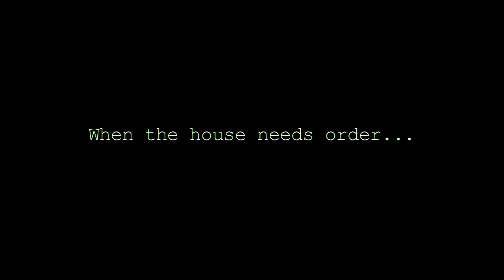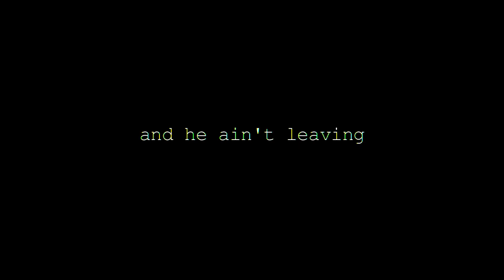Parliamentary Activity | JONO vs Ben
Jono, Guy and Kimberley realise their flat is haunted by a political figure and set about trying to get rid of him.